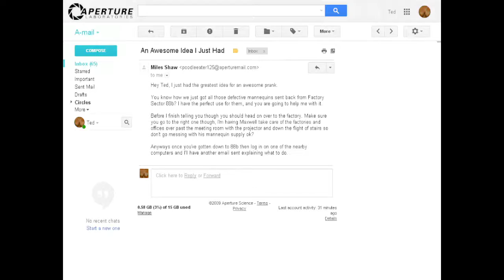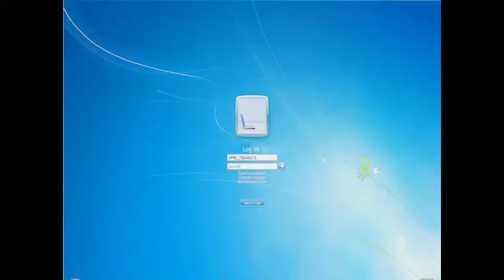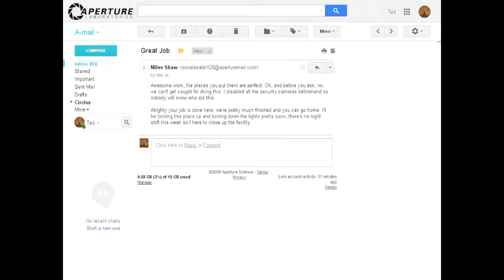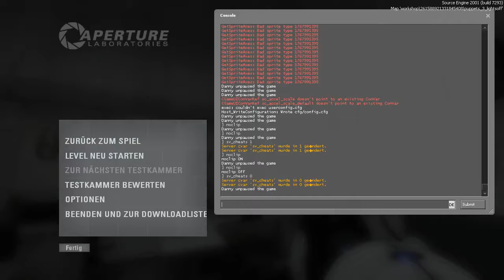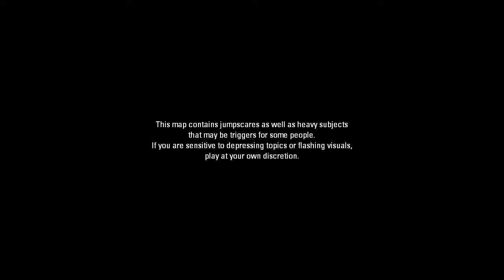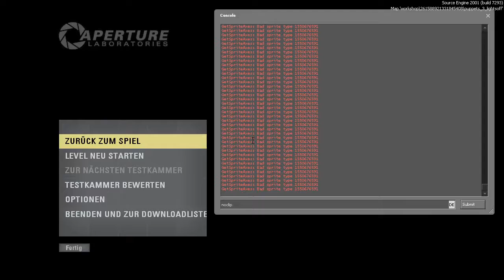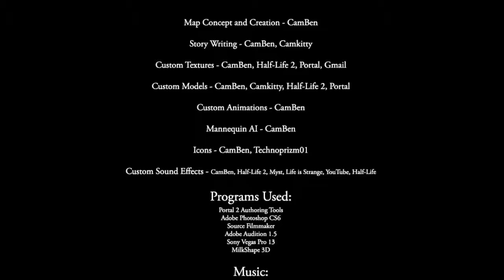Halloween + 200 Abospecial! The Office Prank [Deutsch/Horror] #2/2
Leider, leider, leider, habe ich vergessen, die Ingame FPS auf 60 zu begrenzen, deshalb kommt es manchmal zu einem Stocken :(